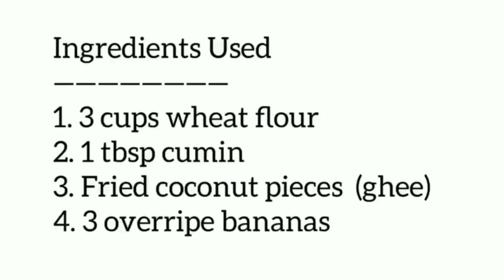Sweet Fritters | Easy Unniyappam | An Indian Sweet Recipe | AP Vlogs | Ajay Paaru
Unniappam or Unni Appam are sweet fritters made with rice, banana, a few spices and coconut. Gluten-free and vegan recipe. Unniyappam is one of those special sweets snacks from Kerala and are also served in the Onam Sadya. They are also offered as prasad in some temples in Kerala.